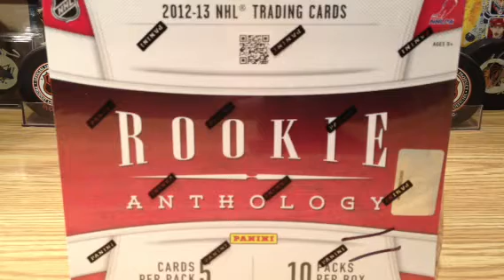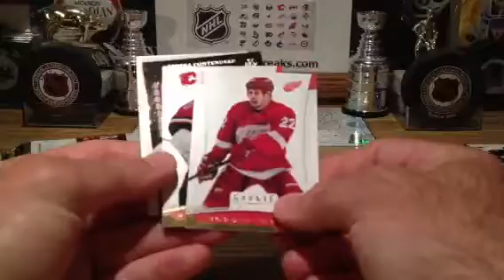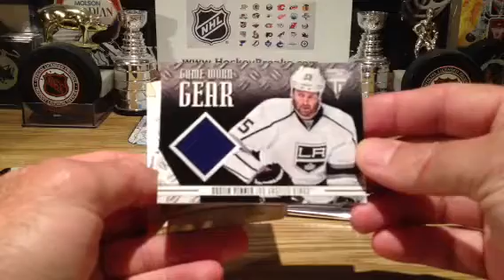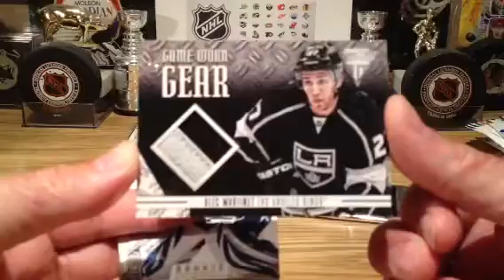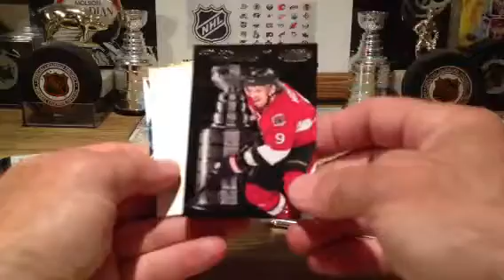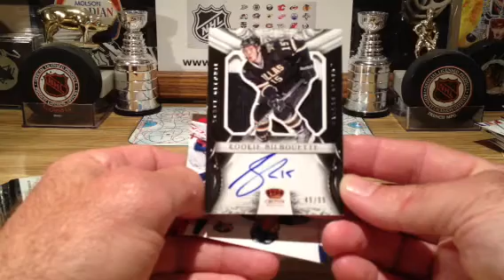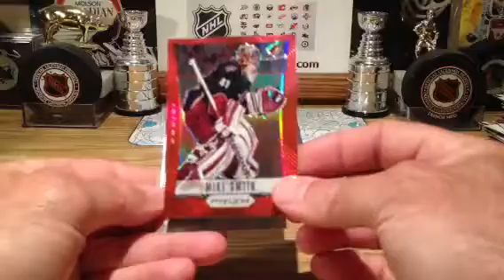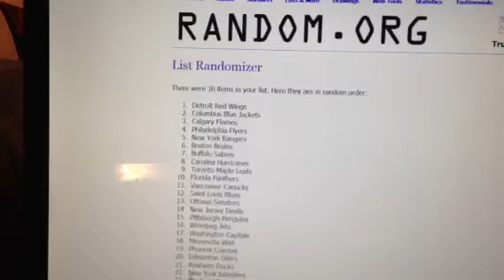Hockey Breaks 108 Case 12/13 Anthology